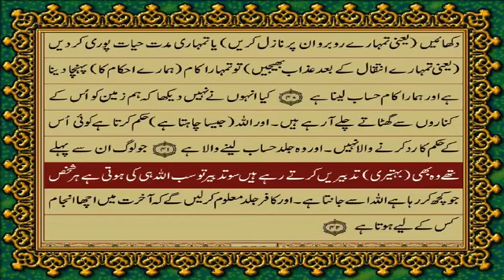Surah Raad Only Urdu Translation